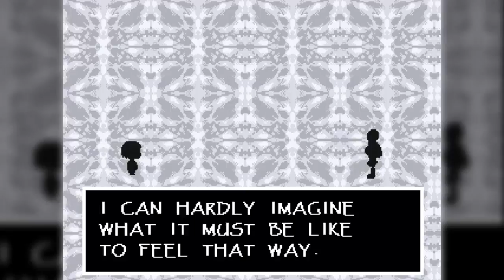Let's Play Undertale Odc.5 - Specjalny atak!